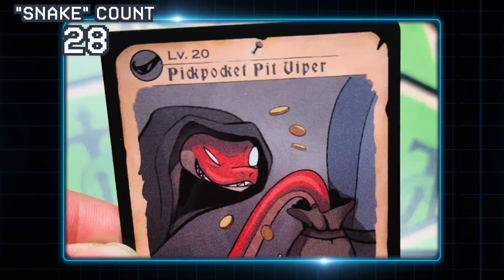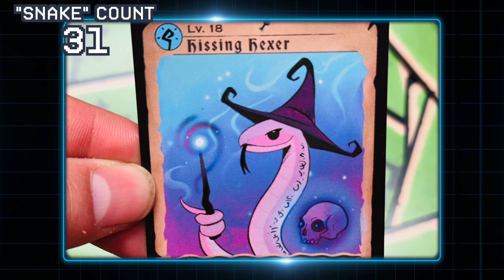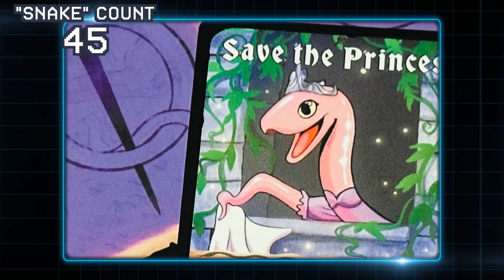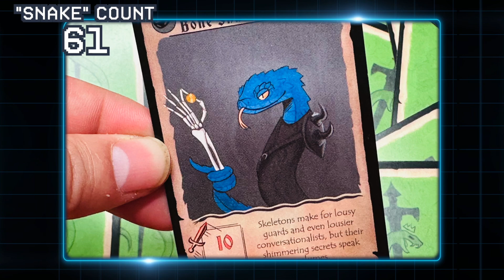Quest Snakes Card Game | First Impression Review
Rise forth brave snake, gather your wits about you and sully forth on adventure through peril and hardship to claim glory for your name and coveted golden mice. While you may be exhausted after a hard days work, head to the tavern for recovery for you will soon be called upon to seek adventure again.

In Quest Snakes, utilize your small pocket money to bid and entice brave snake warriors, mages, and rouges to your snake guide. Once you have formed your band of missssfits, send them out to quest, along with other players parties. Utilize snake utility to give yourself an advantage and retain the most powerful band in order to claim the quest prize: the golden mice.

After questing, each snake returns to your recovery mat for a per-specified number of turns, so placement strategy is key (you might purposely loose a battle to win the war). Ssssally forth and be brave in Quest Snakes.

*Chapter Overview*
0:00:00 - Quest Snakes
0:00:25 - Snake Overview
0:01:30 - Snake Bidding Phase
0:02:24 - Snake Power, Utility, & Artwork
0:03:22 - Snake Recovery Player Mat
0:04:09 - Snake Questing
0:06:18 - Snake Variants
0:06:55 - Final Snake Thoughts, Snake Jazz, & Purple Cobra